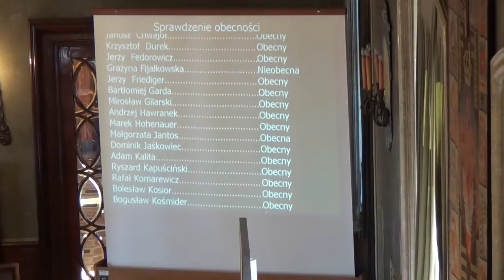39. Zamknięcie sesji.